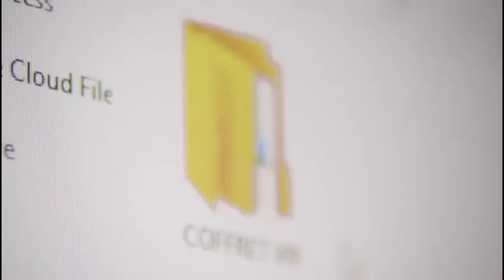🧠Je vous dévoile ma PUISSANTE stratégie pour écrire de TRÈS BONS textes de VENTE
🧠 Pour obtenir mon coffret VIP avec en bonus 3 mois d’adhésion dans mon business Group (UNIBRAIN) qui compte aujourd’hui plus de 1200 Africains repartis dans les 4 coins du monde, CLIQUEZ ICI 👉🏽